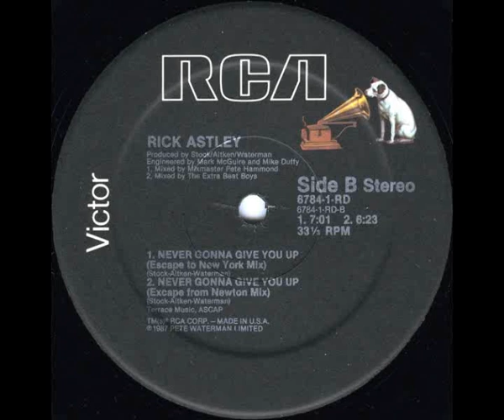Rick Astley – Never Gonna Give You Up ( Cake Mix ) 1987